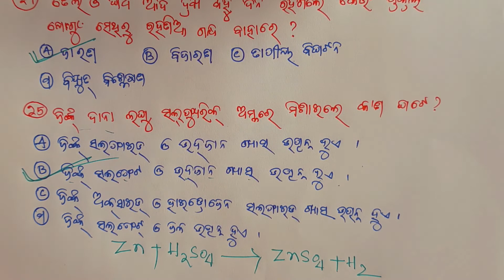ଦଶମ ଶ୍ରେଣୀ (ଭୌତିକ ବିଜ୍ଞାନ)ପ୍ରଥମ ଅଧ୍ୟାୟ।[ରାସାୟନିକ ପ୍ରତିକ୍ରିୟା ଓ ରାସାୟନିକ ସମୀକରଣ]ପରିକ୍ଷା ଦର୍ପଣ ପ୍ରଶ୍ନ